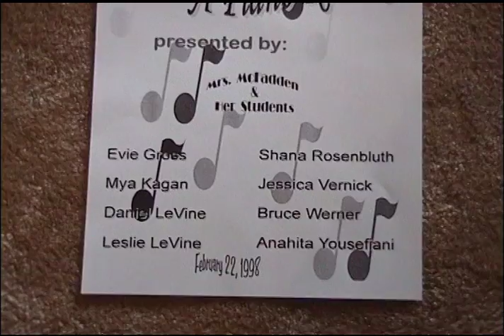1998 EFG February Piano Recital